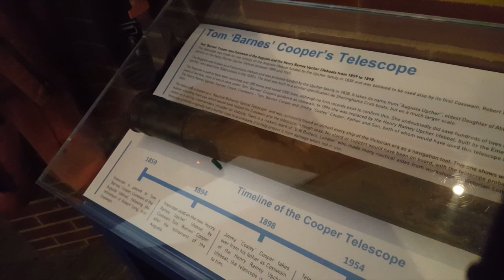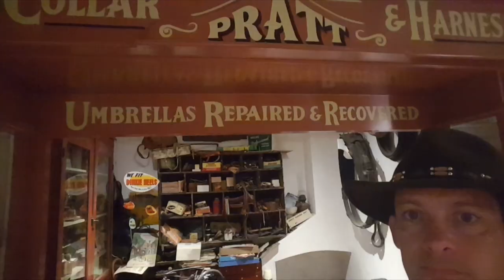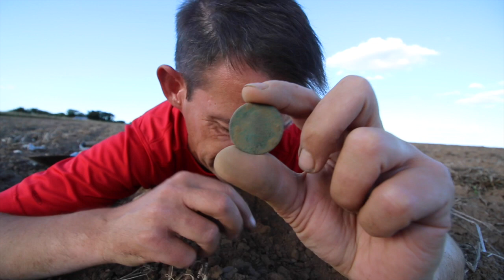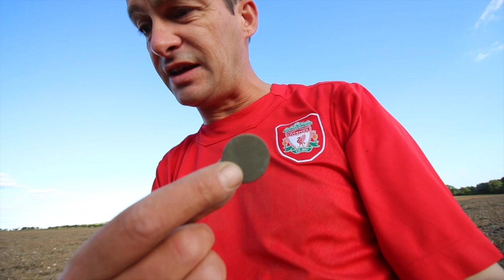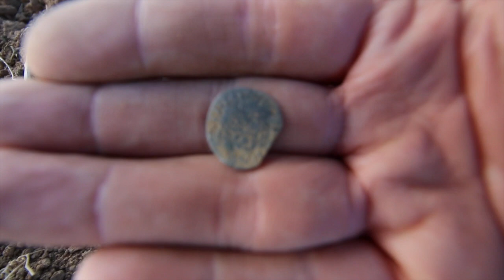Did I Just Find A Roman Nail Cleaner? (20)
Digging The Coast. Day 20. Sheringham. Amazing place. Amazing detecting. More Roman. More Silver Hammered Coinage. I don't need to say anymore.